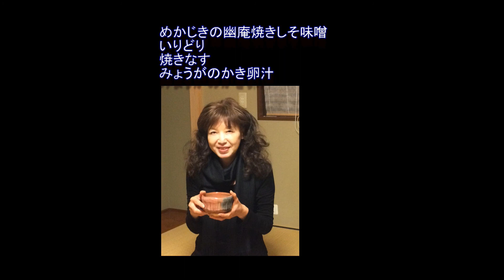立川宗嘉の奥さんのお料理日記 ～ 1～ 茶道教室よし庵のプライベート動画 めかじきの幽庵焼き しそ味噌 いりどり 焼きな すみょうがのかき卵汁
めかじきの幽庵焼き しそ味噌
いりどり
焼きなす
みょうがのかき卵汁